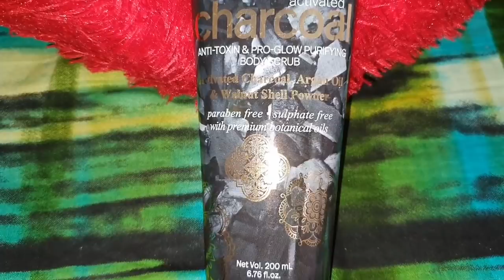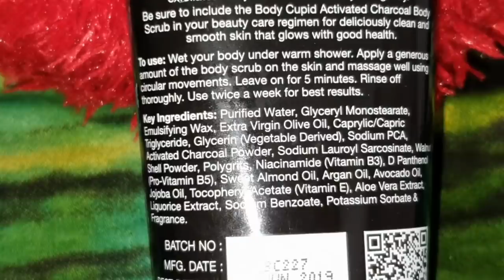कई महीनों बाद जब हम गये रोमांटिक डिनर पे 🙈पहली बार दीप ने किया ये काम 🙀देखोगे नहीं🔥 Priya Deep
पतिदेव के साथ रोमंटिक डिनर
Body Cupid Activated Charcoal Face and Body scrub with Argan Oil - 200 mL

Benefits

• Activated charcoal exfoliates away toxins, large blackheads, enlarged pores & pigmentation from your skin.
• Enriched with Activated Charcoal, Argan Oil and Walnut Shell Powder.
• Gently removes toxins, pollutants, dirt, excess oil, and dead cells to leave your skin clean, glowing and silken smooth.
• Totally free of parabens and mineral oils, suitable for all skin types.

Hlw Everyone today i share with u a day in my life I hope u guys like it if yes then don't forget share subscribe like and comment it's absolutely free